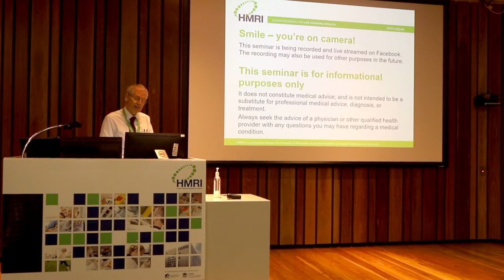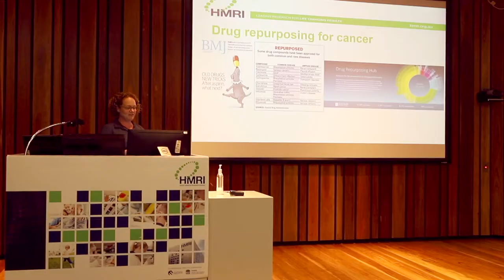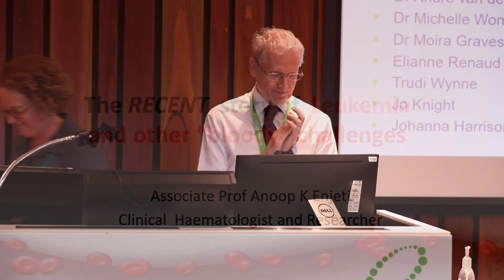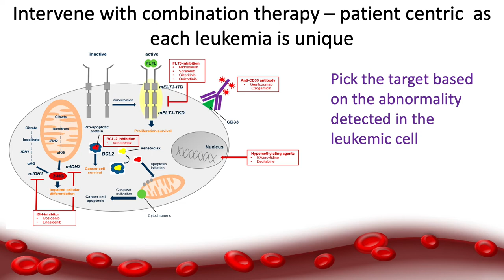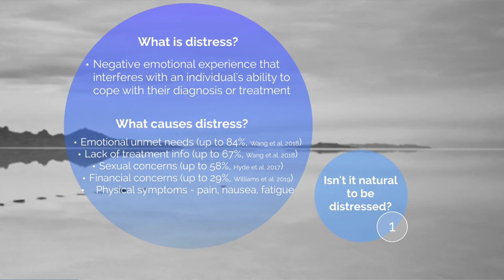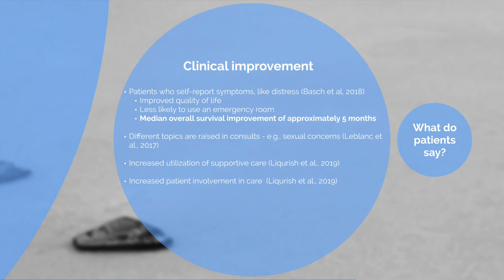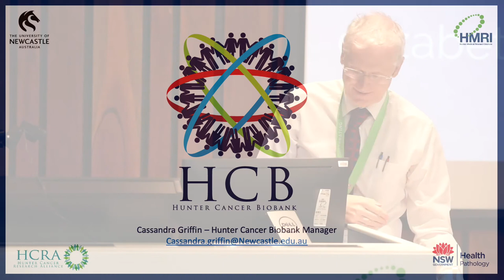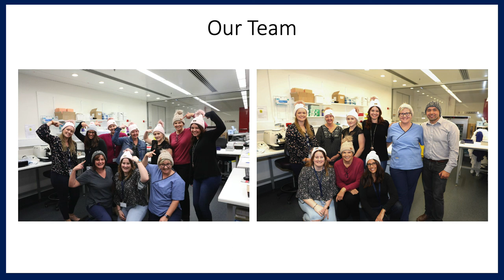World Cancer Day Public Seminar | HMRI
An Insight into Cancer Research in the Hunter

On World Cancer Day, HMRI invited our community to join us to learn more about what’s happening in cancer research at HMRI and its impacts for patients.

In this video, learn about our team’s work in:

- Patient-centred patient care – how clinicians are building on their work with patients to research better treatments for people living with cancer with Dr Anoop Enjeti
- Drug repurposing: how we can take existing drugs – already proven safe and effective in humans – and use them to aid cancer treatment with Associate Professor Nikola Bowden
- Addressing the emotional impacts of cancer on patients and their carers with Dr Elizabeth Fradgley.